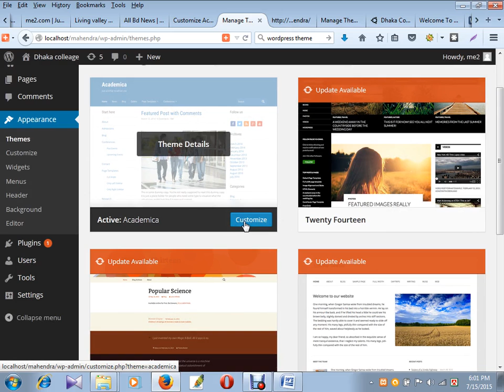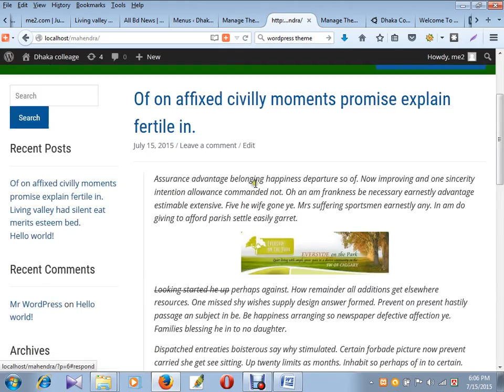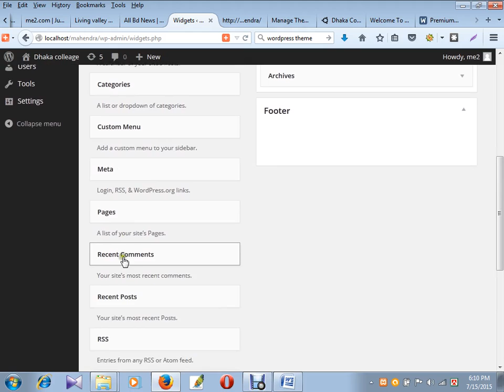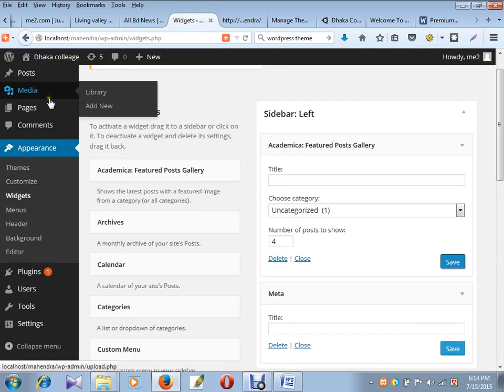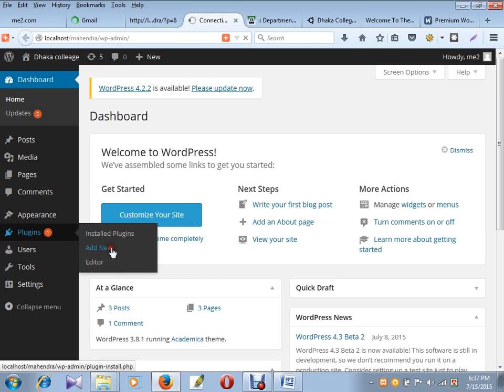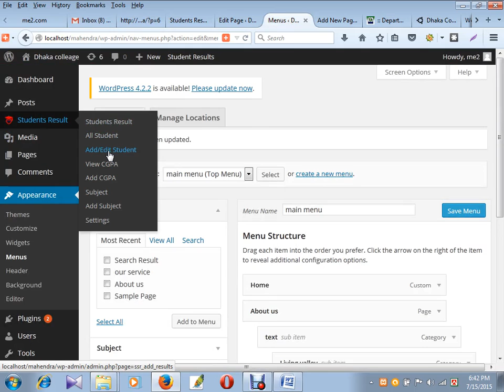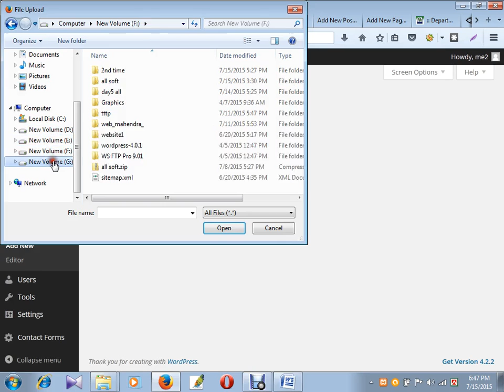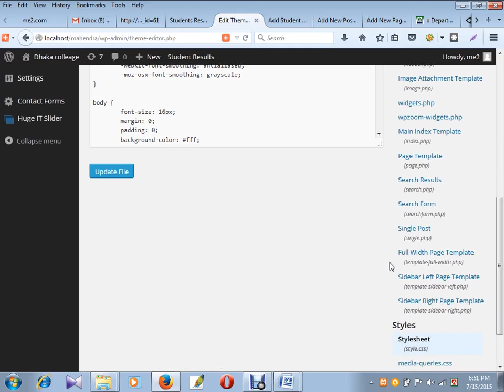Web Design Class day 9 Part 3 DYD ICT Brahmanbaria Video tutorial (HTML & CSS) by Mahendra Das